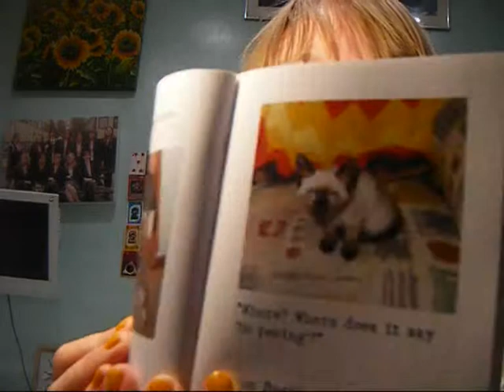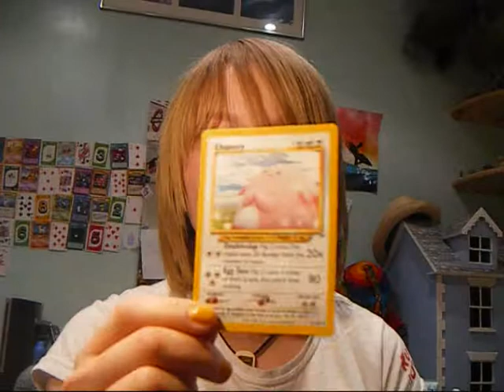(02/06/10) Geeky sister :)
rather geeky but i love her. my sister the geek